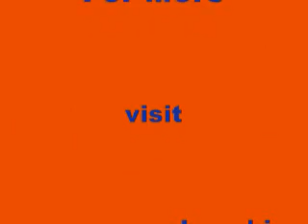AUDIO BOOK " SANCHAITA " - 46 READ BY GOPA BAGCHI ,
AUDIO BOOK TAGORE'S :" SANCHAITA " - 46  READ BY GOPA BAGCHI ,
CONTAIN : SENJUTI